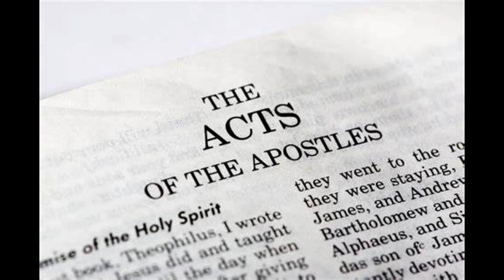The Bible - "The Book Of Acts" - Chapter 10 (NIV)